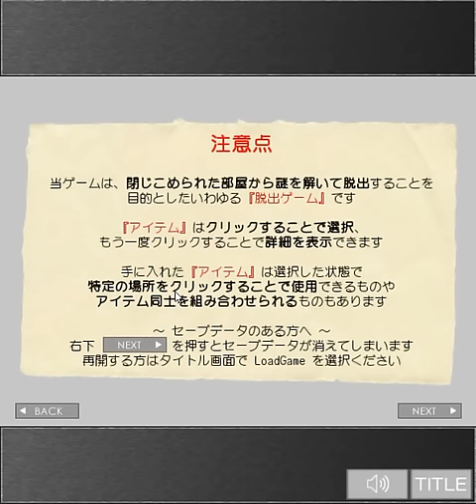[Katatema] Free Time Escape - Escape on the Side Walkthrough